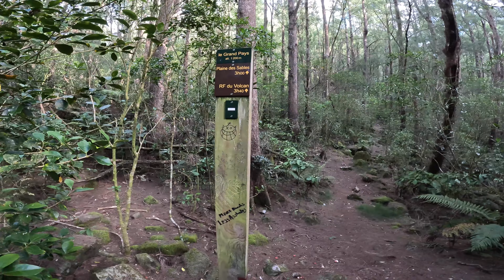La randonnée spectaculaire de Cap blanc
Découvrez avec nous l'incroyable aventure de la randonnée de Cap Blanc qui est pour moi l'une des plus difficiles que j'ai pu faire. Plongez dans un paysage à couper le souffle Ce sentier de vous emmène à travers une nature sauvage et préservée. Grimpez jusqu'aux sommets majestueux, offrant des panoramas à couper le souffle sur l'océan turquoise et les vallées verdoyantes.